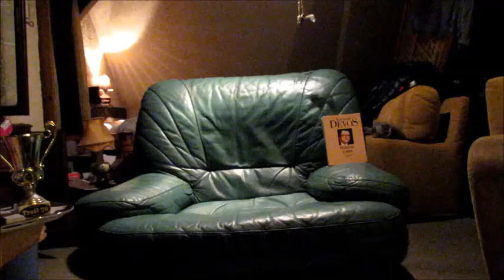Philippe Stocker Trialvideos Rhinau Phone 1 Phone 2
Sur cette photo, ma marraine Maou, , ou Marie Louise, fille aînée d'une famille de 5 filles, de Père Louis Kretz et Mère Marie Zaegel  originaire de Lipsheim.

et Moi l'accident, la Calamité, comme me faisait taper, comme mot de passe, et se foutaient de ma g, les admins de la Préfecture du Bas-Rhin où j'ai fais mon stage informatique en 2002.

En l’occurrence un certain Daniel W. ?